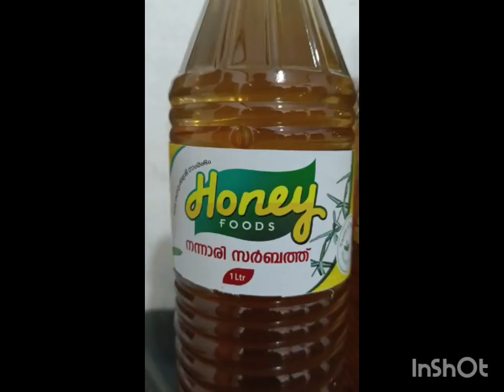Honey foods | malapuram